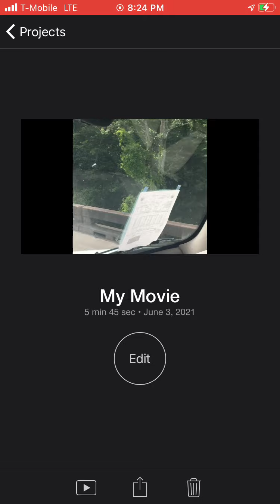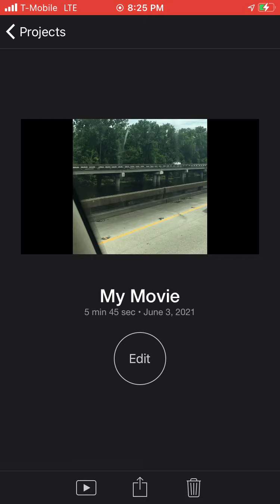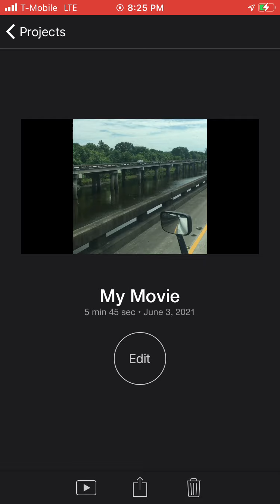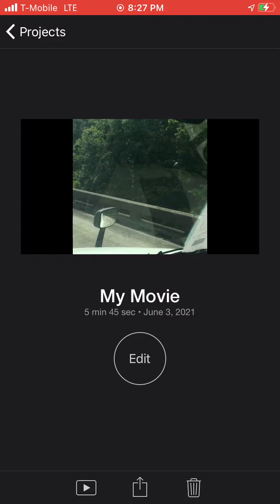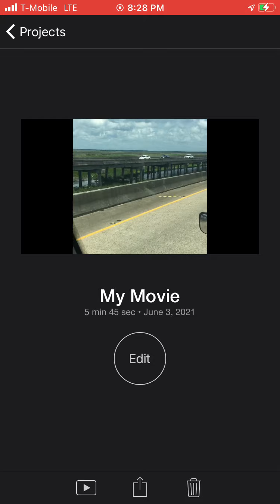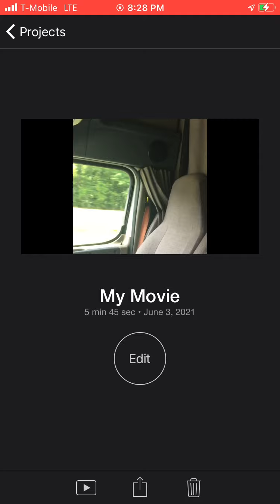უბრალოდ ამერიკაში.. ჭაობზე გამავალი ხიდი..